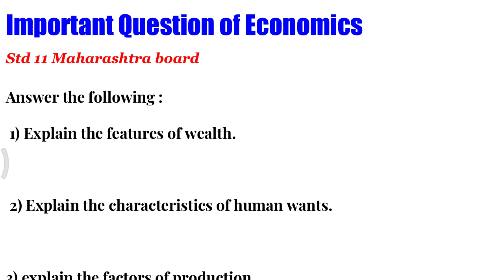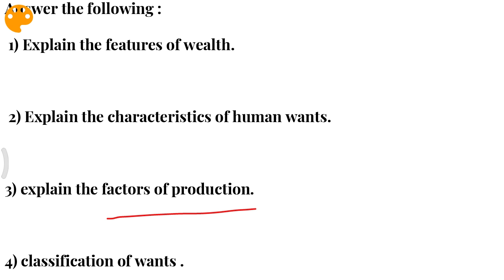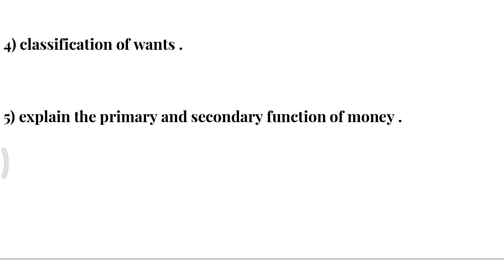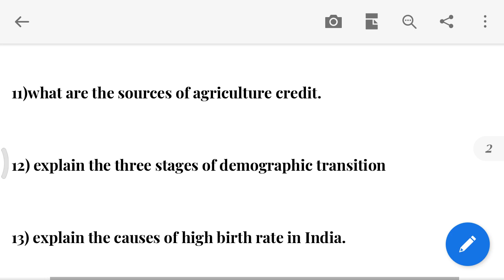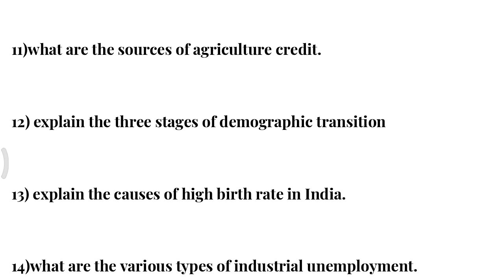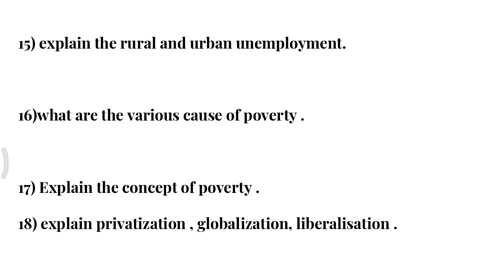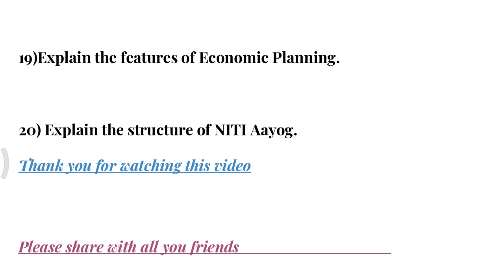Class 11 commerce Economics important questions|answer the following |new syllabus Maharashtra board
Allowance is made for fair use for purposes such as criticism comment news reporting , TEACHING, scholarship and research.fair use is a use permitted by copyright statute that might otherwise be infringing non profit , educational or personal use tips the business in favour of fair use Stylus pens for mobile

My mic🎙️🎙️🎙️

My tripod

My mobile📱📱📱